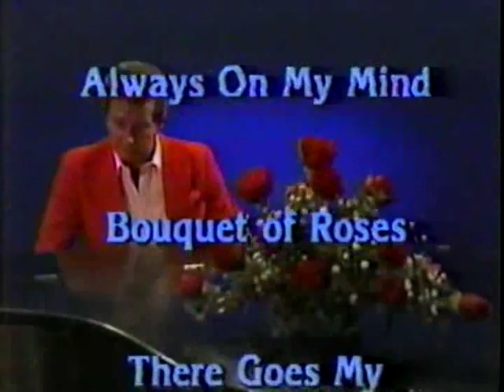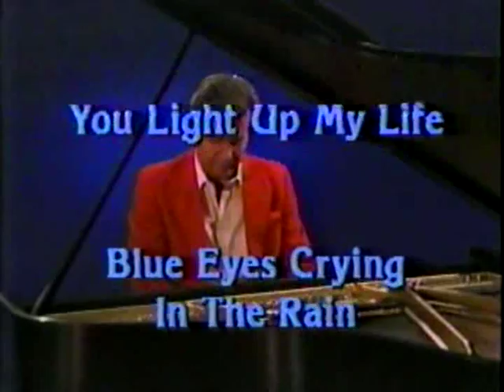1985 Floyd Cramer Record Commercial